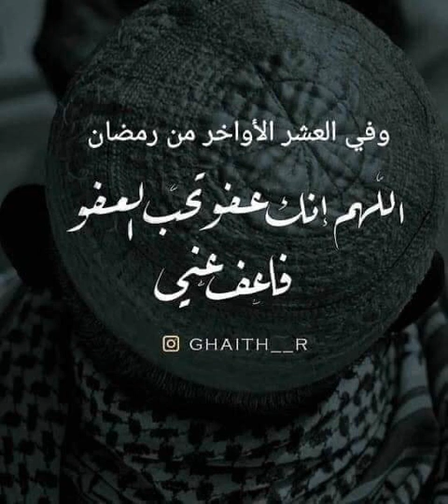011 - Surat Hud سورة هود | سعد الغامدي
011 -  Surat Hûd - Il Sacro Corano
011 -  Sourate Hud   - Quran audio
011 -  Sura Houd (Hud)
011 -  Sūrat Hūd ( Hoed / De Profeet Hûd )
011 - Ҳуд сураси (Hud)
011 -古兰经: Recitation of Surat 呼德 -Hud